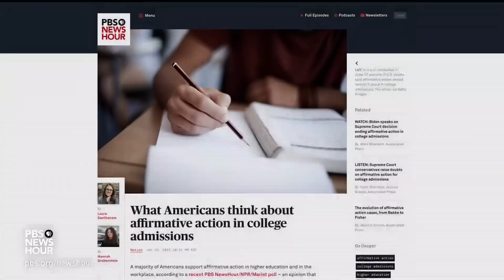Colleges adapt admissions programs in wake of affirmative action ruling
As colleges and universities digest the Supreme Court ruling that effectively ended affirmative action, schools are left to grapple with how to revamp their admission policies to ensure the diversity of their campuses. That will be a challenge and some schools are better prepared for it than others. William Brangham discussed that with Jeff Selingo, author of "Who Gets in and Why?"